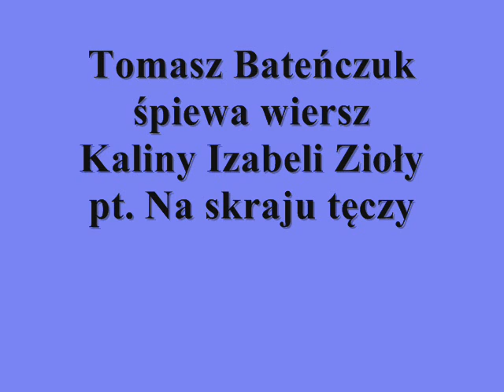NA SKRAJU TĘCZY Tomasz Bateńczuk śpiewa wiersz Kaliny Izabeli Zioła Poezja śpiewana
NA SKRAJU TĘCZY Tomasz Bateńczuk śpiewa wiersz Kaliny Izabeli Zioła
Muzykę skomponował Tomasz Bateńczuk
Poezja śpiewana